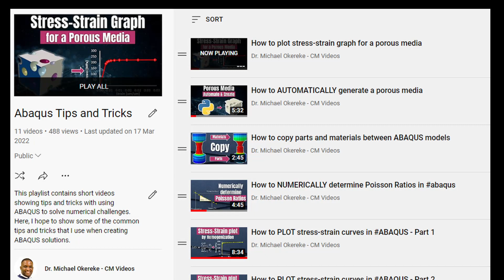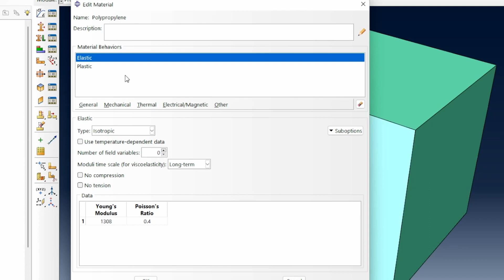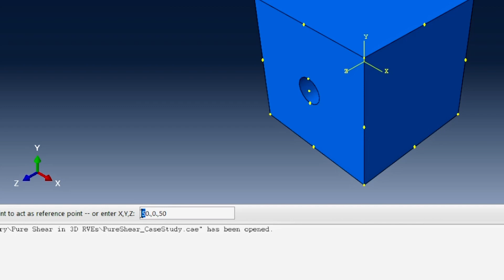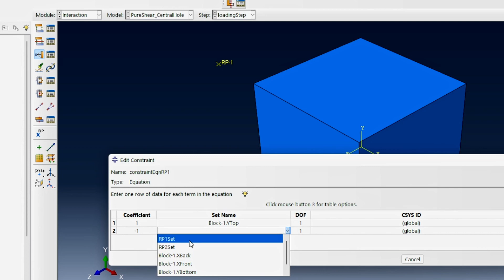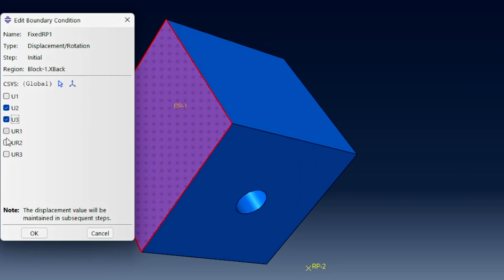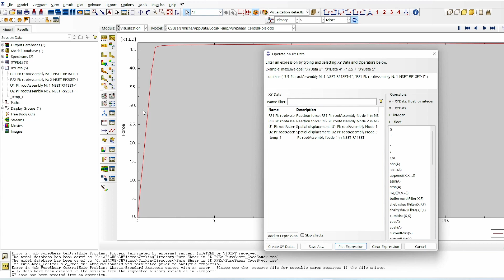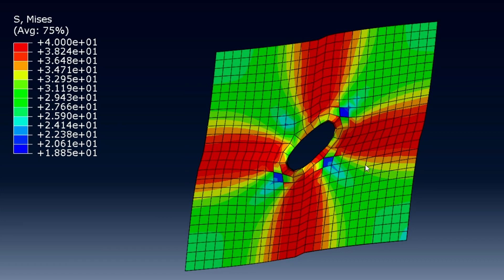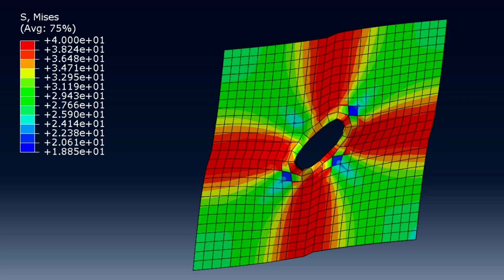How to apply PURE SHEAR on 3D RVEs in ABAQUS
This video shows you how to apply pure shear loading on 3D RVEs inside of ABAQUS. In the video, we have been shown the theory behind pure shear, the implementation in ABAQUS and further post-simulation analysis of results, and generation of stress-strain data and Shear Modulus terms.

Time stamps
You can quickly navigate through the videos using these chapters.

00:00   Intro
00:42   Introduction to ABAQUS Tips and Tricks series
02:10   Case study considered
02:46   ABAQUS Model Setup
02:58   Create model material: polypropylene and E-glass
03:35   Create nodal sets for applying BCs and loads
04:02   Create reference point for applying loads.
05:31   Create History Outputs
06:18   Create constraint equations for model
07:35   Create relevant BCs and loads
10:22   Analysis of simulation results
11:11   How to extract shear stress-strain data
13:36   Assessing homogenized shear stress response
14:03   Assessing localized shear stress response
16:13   Outro

DOWNLOAD EXCEL SHEET FOR ANALYSIS

📥*  DOWNLOAD LINK TO SOFTWARE
MontCarlGen2D: A software for creating random inclusions in 2D RVEs

🕮 CM VIDEOS E-BOOK SERIES
I am writing a series of E-books to complement the contents on this channel.

👨‍👩‍👦 CM Video Insider
Become a CM Video Insider (100% free) to access modelling resources, advanced workshops, bonus trainings, behind the scene contents and regular CM Video updates

✔️*Link to Michael Okereke's Finite Element Applications textbook
Okereke, M. and Keates, S., 2018. Finite element applications. Cham: Springer International Publishing AG.

My Youtube Accessories
• Rode NT USB Mini Studio Micro USB
• LOGITUBO Full HD 1080P Webcam
• Microsoft Surface Book 2
• Microsoft Arc Bluetooth Mouse - Black
• Microsoft Surface Pen
• Iiyama LCD Monitor
• External Hard Drive - USB 3.0, Black
• Webcam Stand
• Samsung Galaxy S21 Smartphone
• Jabra Evolve 40 MS Stereo Headset
• Green Screen 5x6.5ft
• Scripting book: Hardcover Notebook – Black

Other Accessories
Business Projector

If this is the kind of content you like, please do subscribe to this channel and click the notification button so when contents like this are made, you will be the first to see it. If you also have ideas of videos you want me to make, do suggest those in the comment section and I will consider them.